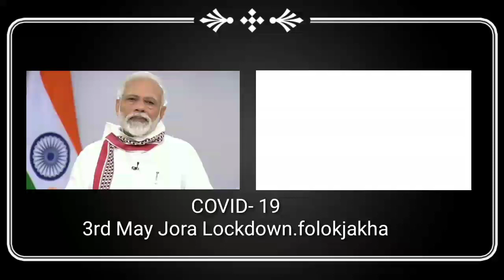JORA FOLOK JAKKHA LOCKDOWN NI,3r MAY TAL JORA,PM.MODI NI SAKWLAI MWNG, JOTO LUKUROK NI THANI